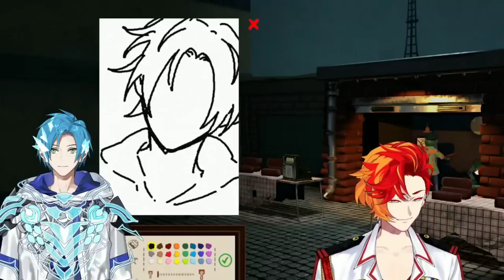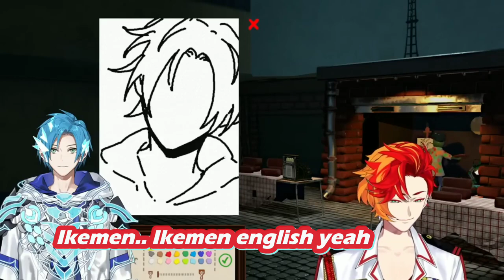Hizaki Gamma found his ASMR voice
Original: at minute 18:17~